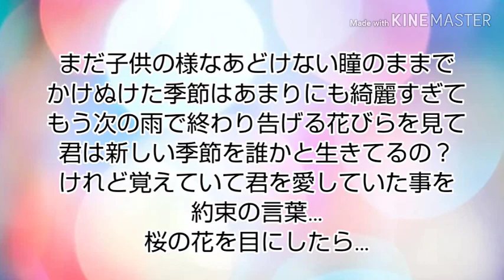桜【Janne Da Arc】歌ってみた